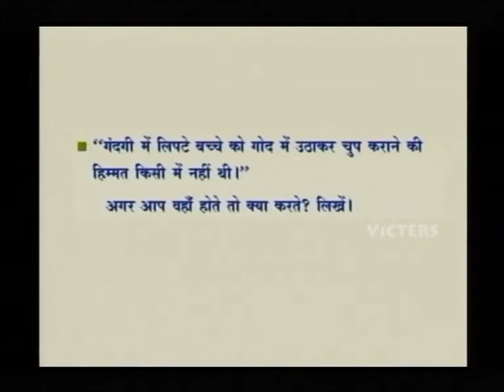SSLC Orukkam-Hindi Part 15